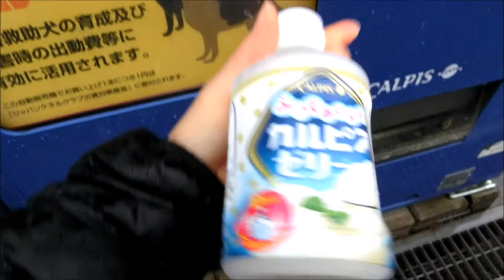Japanese Vending Machine🍹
Konnichiwa😊 I went to get an interesting drink from the Japanese vending machine today😋 This is just a quick video but I hope you enjoy watching my video💕